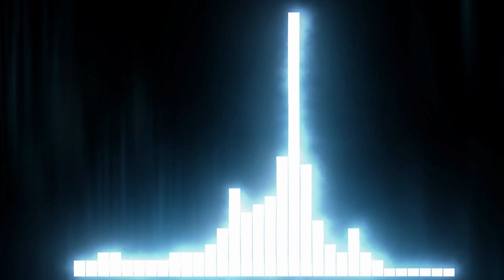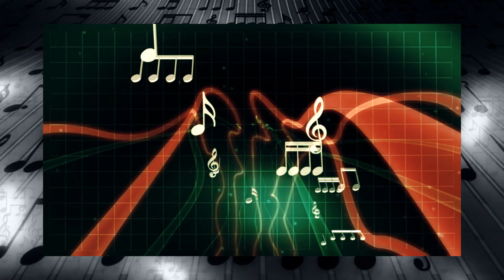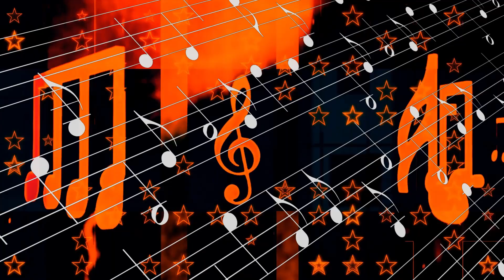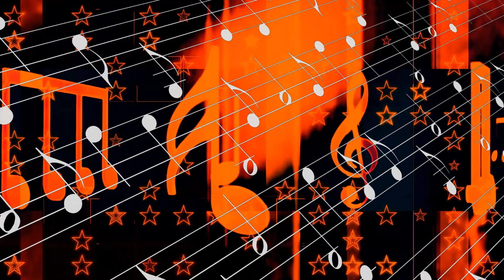70's and 80's ROCK ~ Queen